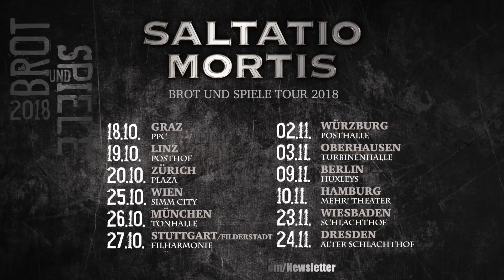Saltatio Mortis – Adventskalender 22-2017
Als kleines Präsent haben wir hier auch unser Türchen für euch

SALTATIO MORTIS - BROT UND SPIELE TOUR 2018

Nächstes Jahr wird unser neues Album "BROT UND SPIELE" erscheinen, dazu gibt es natürlich die passende Tour und hier kommen die Termine:

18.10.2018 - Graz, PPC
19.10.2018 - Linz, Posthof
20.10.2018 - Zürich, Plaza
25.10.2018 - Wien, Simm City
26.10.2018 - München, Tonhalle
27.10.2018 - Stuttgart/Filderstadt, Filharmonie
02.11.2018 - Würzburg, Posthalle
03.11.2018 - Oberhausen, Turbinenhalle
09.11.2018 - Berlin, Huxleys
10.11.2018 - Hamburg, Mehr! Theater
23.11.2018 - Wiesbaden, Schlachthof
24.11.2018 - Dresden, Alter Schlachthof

Der Vorverkauf der Karten startet am Dienstag den 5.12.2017.

Und wer kommt uns auf der BROT UND SPIELE TOUR 2018 besuchen?

Eure Spielleute